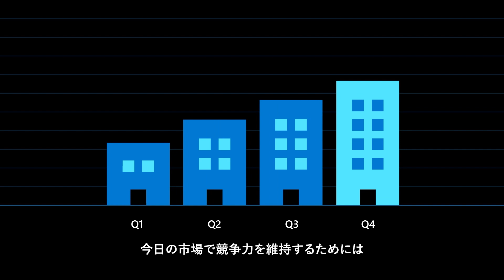統合データ分析プラットフォーム Azure Synapse Analytics | 日本マイクロソフト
Azure Synapse Analytics は、データを蓄積・統合し、分析できるデータ活用のプラットフォームです。お客様のデータ活用を加速させ、ビジネス判断をサポートします。ニーズに応じて制限なく拡張することができるため、小規模で導入した後、本番導入に向けて規模を拡張したり、繁忙期にさらに大規模に拡張したりすることが可能です。さらに利用するツールが統合されているため、データ活用に関する様々な操作（データの探索、データの整形や準備、そしてデータの管理）を 1 つのツール上で行うことが可能です。セキュリティ機能も豊富で、様々なコンプライアンスに準拠した Microsoft Azure のデータセンターとしてのセキュリティに加えて、データへのアクセス権をビジネスニーズに合わせて細かく管理・設定が可能で、ビジネス上重要なデータを安全に活用することが可能です。また、Microsoft の各種クラウドサービスと連携が可能で、データ分析した結果を視覚化することができたり、未来を予測するためにデータを使って AI を作成することも可能です。